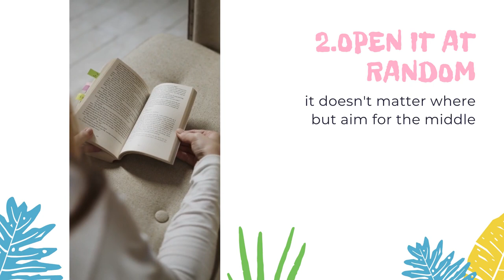Write at Home: Story Starters for Children from Piers Torday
This is just something I'm experimenting with - a series of writing prompts for your children stuck at home. If you like, I'll do more of them. A simple one to begin with!